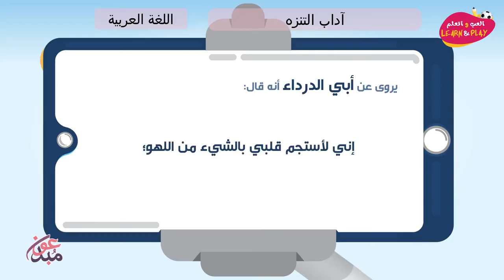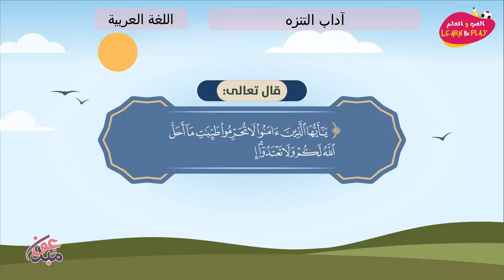آداب التنزه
играй_учись_хейсама_ сархана
LearnAndPlay_Haytham_ Sarhaan